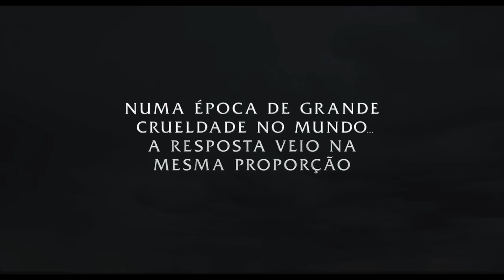NOÉ - Trailer oficial - Legendado em português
Assista ao trailer oficial de "Noé", estrelando Russell Crowe, Jennifer Connelly e Emma Watson. Dirigido por Darren Aronofsky. Nos cinemas em 2014.